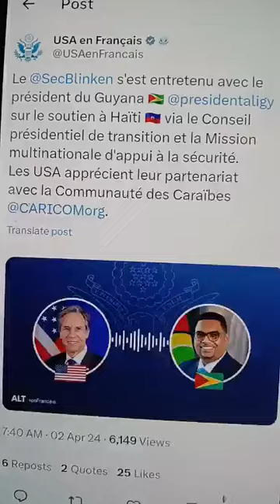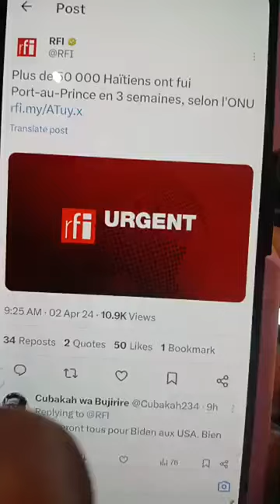Manifestasyon pos Guy Philippe Prezidan... Sa koze a di...